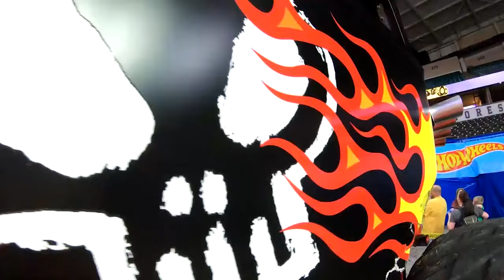BONE SHAKER Official Music Video + Song REMIX! 🎶 | Hot Wheels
Go big, go Hot Wheels! Rock out with Monster Truck BONE SHAKER’s anthem “Thrash and Smash” with the official music video and the song remix!

0:00 - Official MUSIC VIDEO 🎶 | Thrash and Smash ☠️ ft. Monster Truck BONE SHAKER!
2:27 - SONG REMIX 🎶 | Thrash and Smash ☠️ ft. Monster Truck BONE SHAKER!